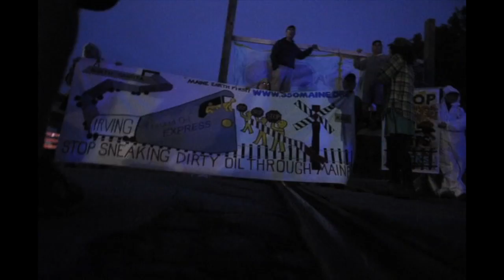Protesters block Fairfield railroad tracks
Environmental protesters blocked railroad tracks in Fairfield on Thursday, June 27, 2013, in an attempt to stop a train they claimed was carrying 70,000 barrels of oil obtained by fracking in North Dakota.